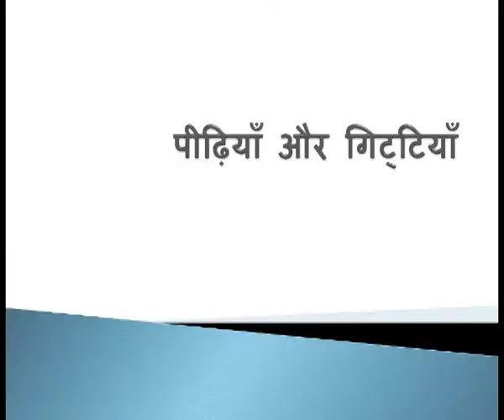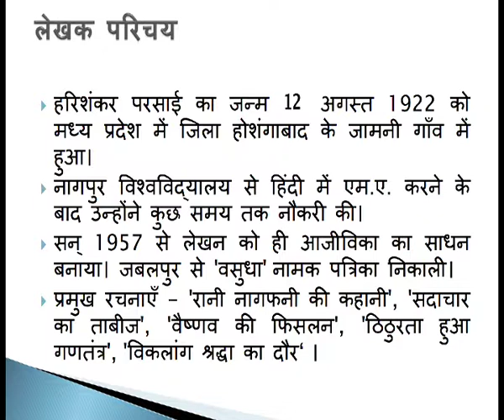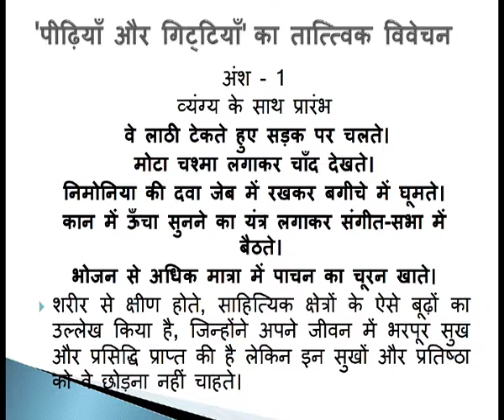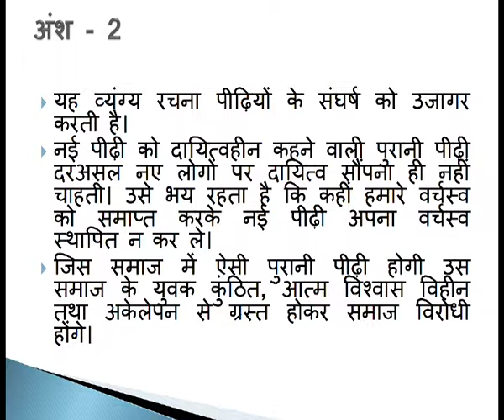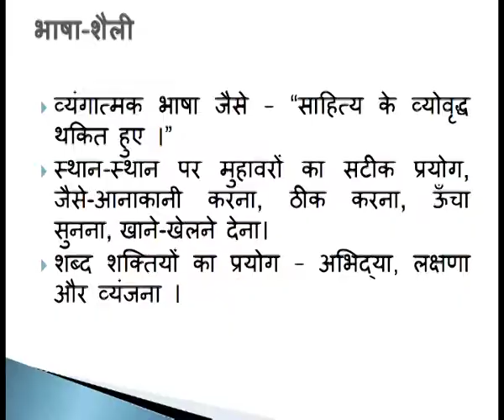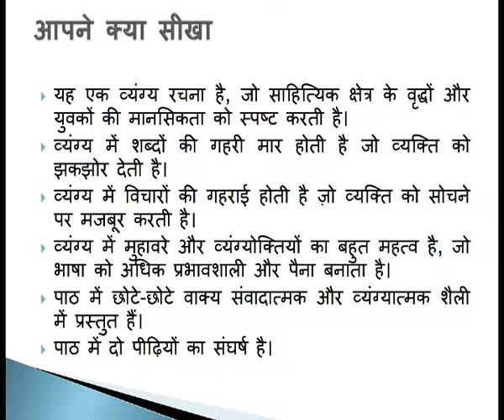Pidiya & Gittiyan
Subject: Hindi
Course: Hindi